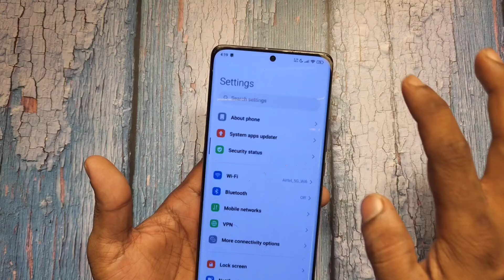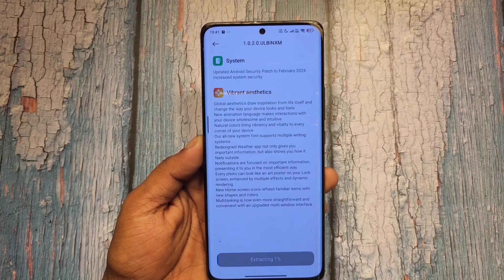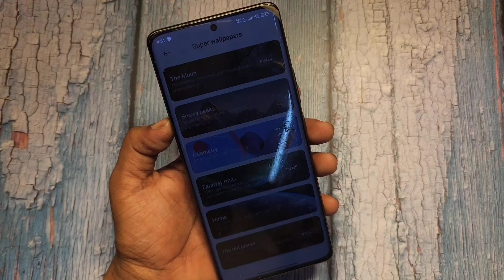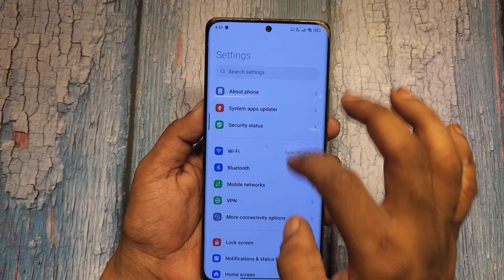These HyperOS Bugs Are UNBELIEVABLE! (But Don't Worry, We Have the Fixes!)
The Best Xiaomi HyperOS Themes: A Review and Showcase!

HyperOS for Xiaomi 12 Pro: The SECRET Features nobody talks about!

Xiaomi 12 Pro Got HyperOS Update - Mi Dialer, Foggy Lens Fixed?

S23 Ultra

Deal on Xiaomi 12 Pro

Deal on Xiaomi 13 Pro

Deal on Samsung Galaxy S23 Ultra